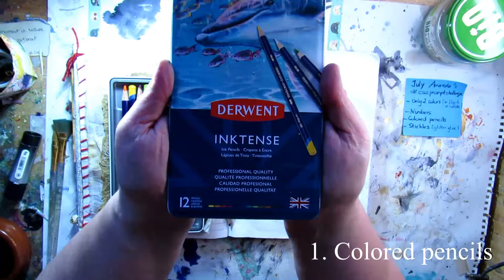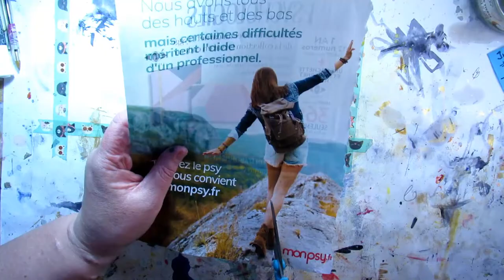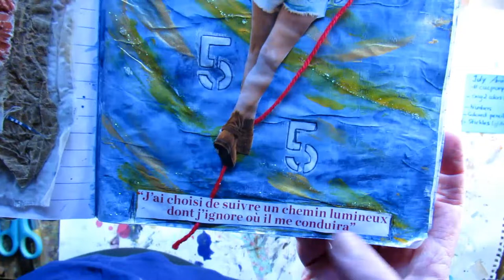Art journal with me ! July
Today i'm making this art journal page using Amanda @cookingupcrafts5921 July's prompts
Much love
Sylvia